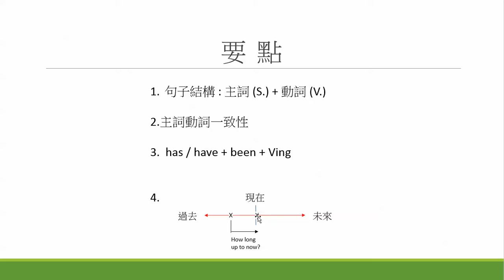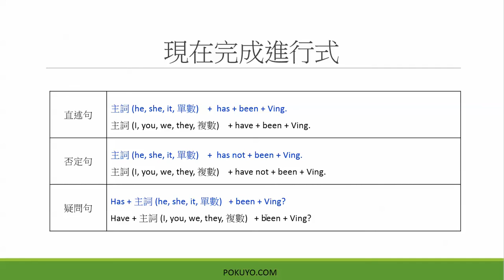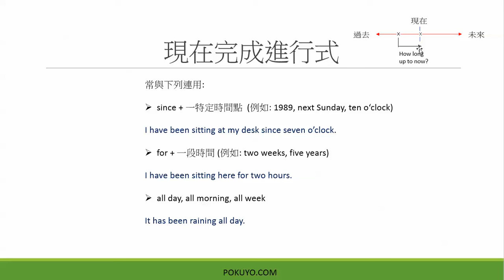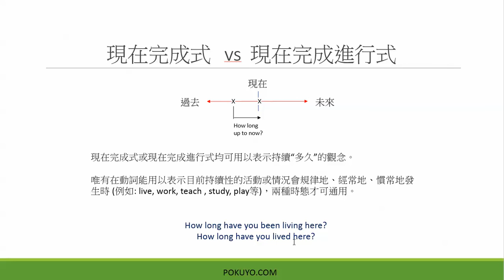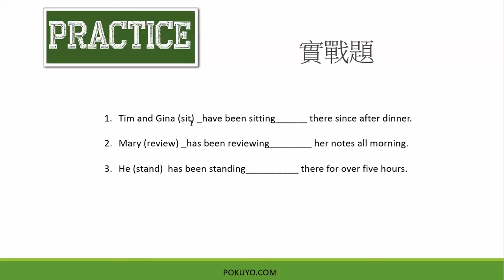英文文法時態＿現在完成進行式 Present Perfect Progressive